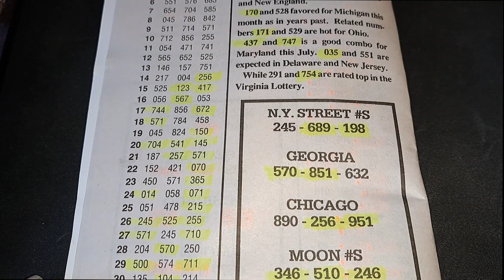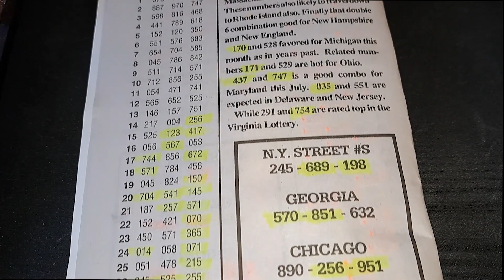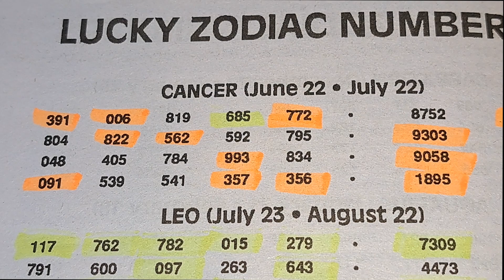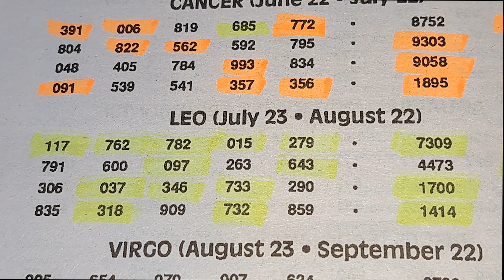💰🔥Grandpa Almanac | July | Pick 3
Potential Pick 3 lottery numbers for July.